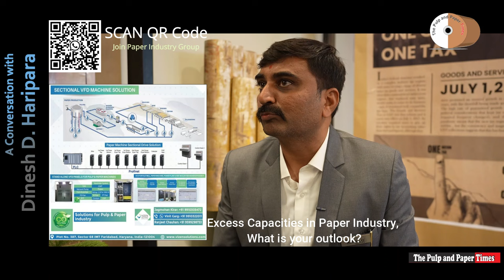After Corrugation Board Paper, Our Next Target is Core & Con Board, Carry Bag and Cement Bag Paper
Watch an exclusive conversation with Mr. Dinesh D. Haripara, Managing Director of Apollo Papers LLP.  Mr. Haripara shares his views on current scenario of paper market, issue of overcapacity in Indian Paper Industry, Energy Crisis, Paper Demerits, Odour Issues in Paper and many more.